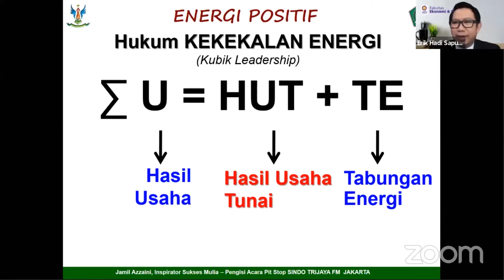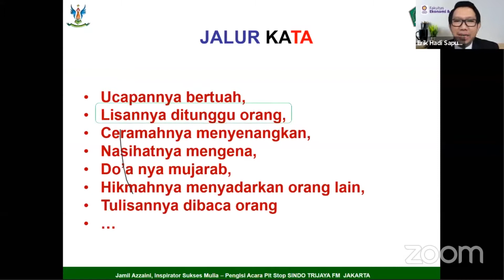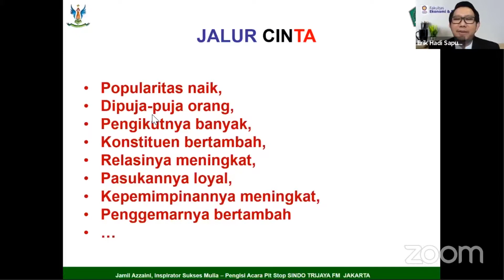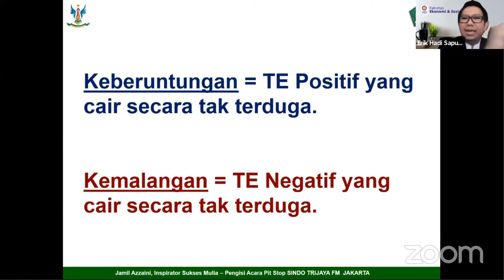Tahun Baru, EPOS Baru | MAN 2 Yogyakarta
Kadang orang sering gelisah dengan situasi yang sedang dialami sekarang. Merasa semua keadaan sempit dan tertutup. Sepertinya usaha kita perlu ditingkatkan. Kemauan kita terus dipompa. Keyakinan kita terus dijaga dan keringanan langkah dalam memberi perlu terus dibiasakan, Tulisan Lengkap 👇

Terimakasih Kepada :
Ustadz Mardi Santosa,
Kepala Madrasah Aliyah Negeri 2 Yogyakarta

Beserta Wakil Kepala Madrasah, Pembina, Guru dan Pegawai serta Siswa Sekalian yang Inspiratif.